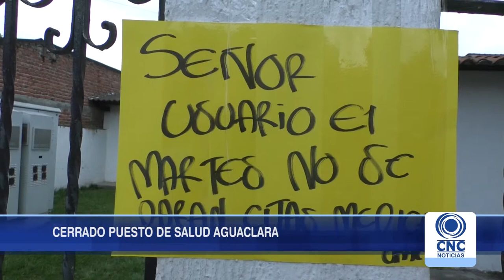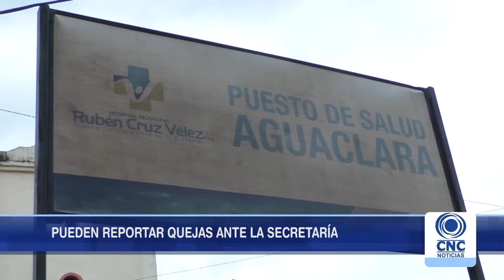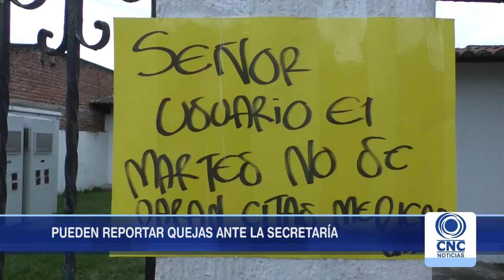Secretario de Salud explica cierre de puesto de atención